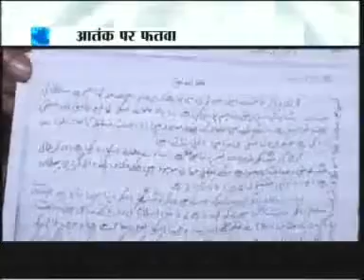Zakir Naik declared KAFIR by Ahle-Sunnat ‏ Ulama FATWA (in India)